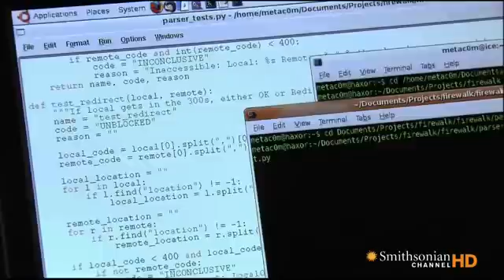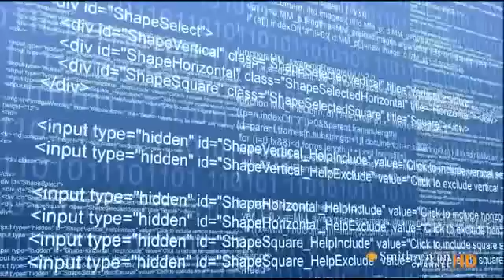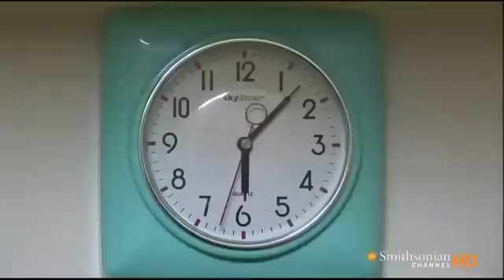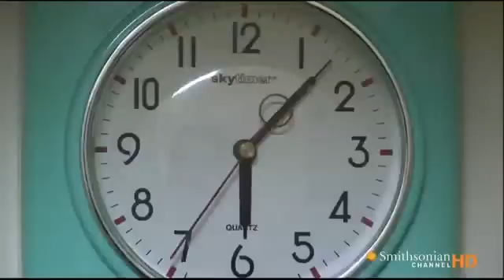Wired Planet - Part 2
System Crash - Wired Planet

Have we wired ourselves so completely that the very systems that we rely on leave us wide open to disaster? This documentary examines how the explosion in global telecommunications has spawned a whole new cadre of problems. As major telecom systems converge onto the internet, can we afford to put all of our crucial communications on a single system that is exploding so fast that scientists cannot even map it?